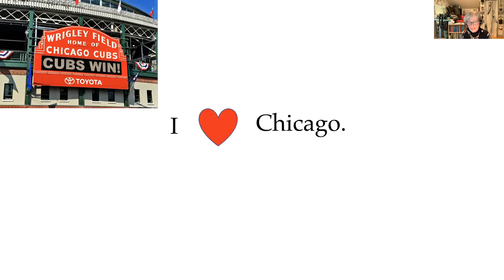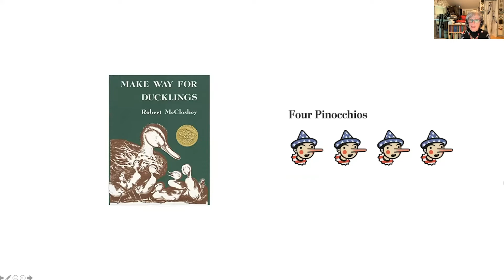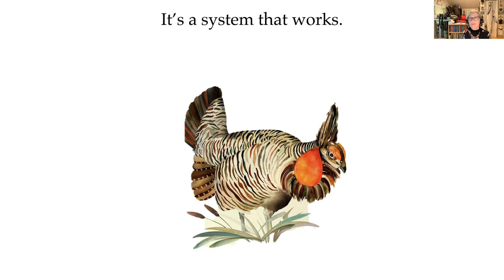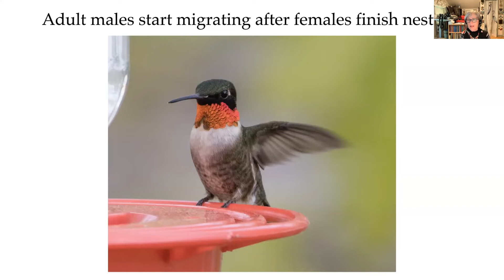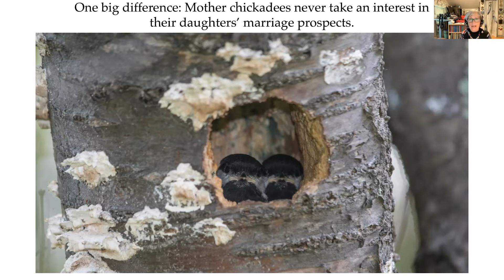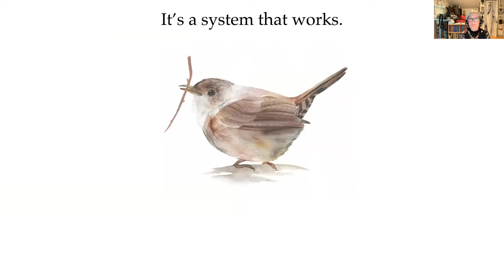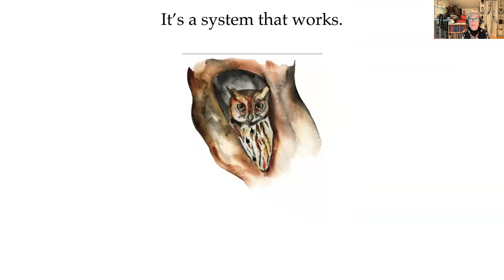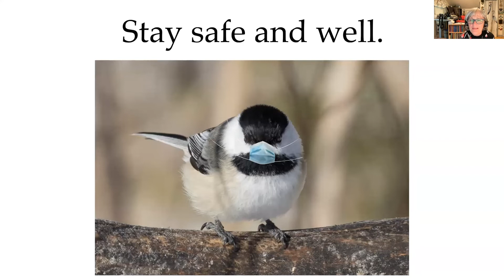Laura Erickson: The Love Lives of Birds | Webinar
Laura Erickson, producer of “For the Birds,” the longest-running radio program about birds in the United States (since 1986) and author of twelve books about birds, talks about her new book, "The Love Lives of Birds." Courtship, mating, and parenting differ dramatically among birds--from the lifelong devotion of American crows to the dalliances of eastern bluebirds, from bald eagles’ focus on home improvements to the female ruby-throated hummingbird’s Rosie the Riveter lifestyle. Why the dramatic differences among species? Laura explains as she takes us along on a romance-fueled romp through the love lives of several Illinois species, exploring the diversity of avian approaches to pairing up. Each species spotlight pairs scientific fact with humorous and insightful parallels between human and bird.

The Peggy Notebaert Nature Museum, the Chicago Ornithological Society, and the Chicago Audubon Society are proud to present the Compelling Voices in Birding and Conservation series.

This virtual presentation was recorded on July 22, 2021.

About the Chicago Academy of Sciences / Peggy Notebaert Nature Museum
For over 160 years, the Chicago Academy of Sciences / Peggy Notebaert Nature Museum has connected visitors of all ages to nature and science through immersive exhibits, fun family events, conservation research, and in-depth education programs, inspiring the wonder in all of us.